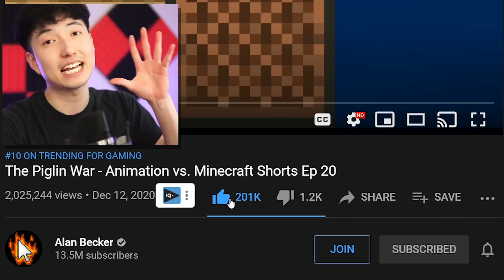THE BEST MINECRAFT ANIMATION! - AVM Shorts Episode 20 Reaction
The Piglin War - Animation vs. Minecraft Shorts Ep 20

TITLE: THE BEST MINECRAFT ANIMATION! - AVM Shorts Episode 20 Reaction